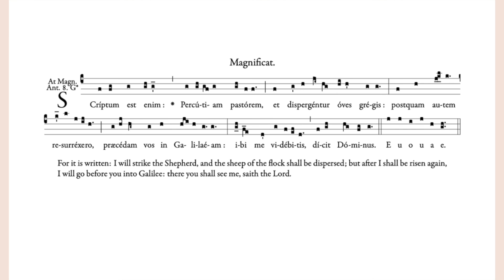Magnificat Antiphon "Scriptum est enim" for Vespers Palm Sunday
How the chant Magnificat Antiphon "Scriptum est enim" for Vespers Palm Sunday sounds.